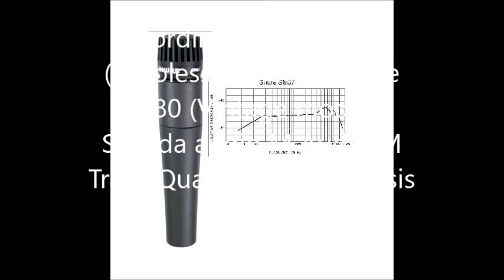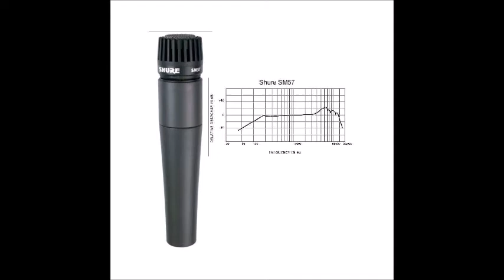Prova mattutina Microfoni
Tromba Alysee, bocchino Shires 1,25C gola 4,5mm